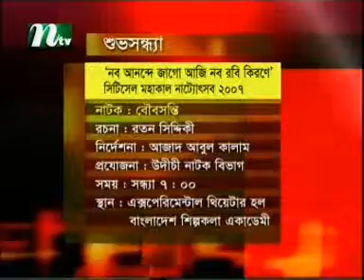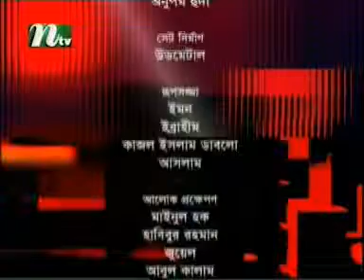Babul Biswas ( Bangladesh ) : Interview NTV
Babul Biswas Interview
NTV